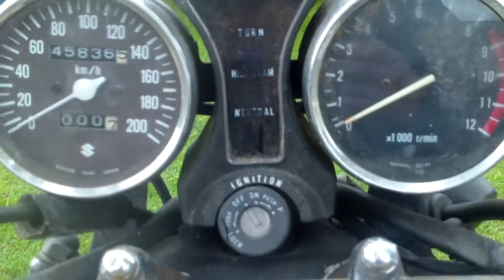Motormarkt Hardenberg 10.2013 motorcycle swapmeet bourse motos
Had to toss the first vid , too dark , but I hope you get the overall picture of this twice-a-year motorcycle,moped,sidecar etc. swapmeet in Hardenberg , The Netherlands.